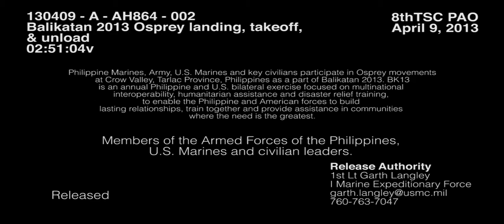Ospreys Carry Out Mission in Crow Valley, Philippines as Part of Exercise Balikatan 2013 - USMC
Philippine and U.S. Marines and key civilians participate in Osprey movements at Crow Valley, Tarlac Province, Philippines as a part of Balikatan 2013.